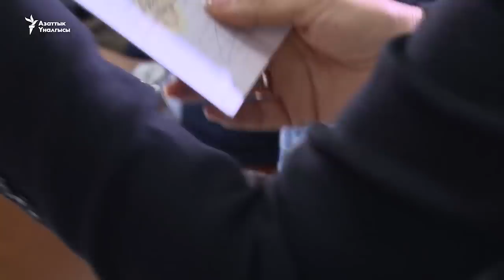Памирлик кыргыздар жарандык алгысы келет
Ооганстандан көчүрүлүп келген памирлик кыргыздар Кыргызстандын жарандыгын алып, тарыхый мекенинде биротоло калууну көздөп жатышат. Мамлекеттик каттоо кызматынын маалыматына караганда, алардын кайрылман статусу болгондуктан жарандыкты оңой алууга болот.